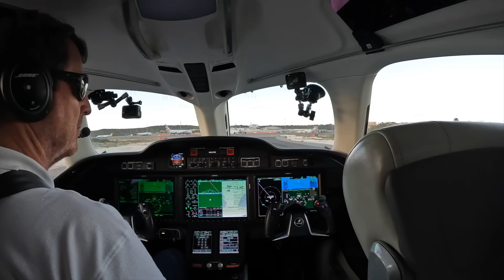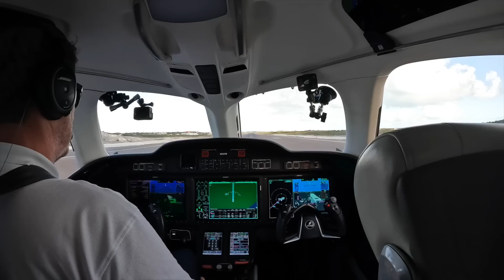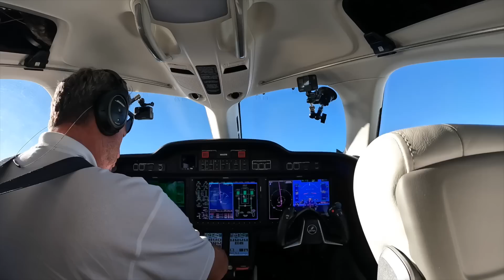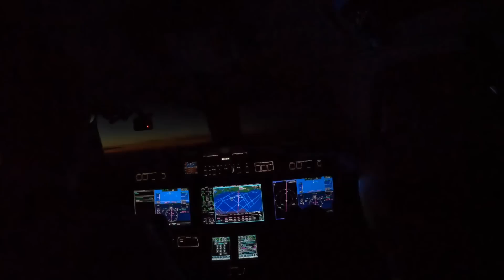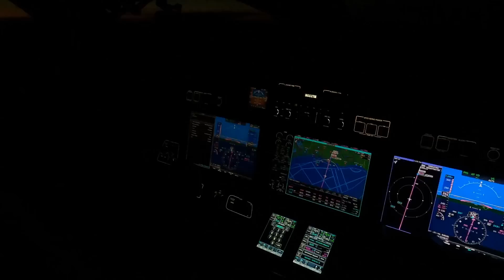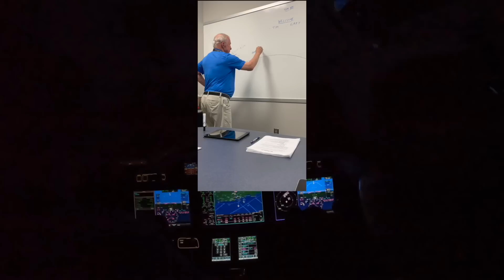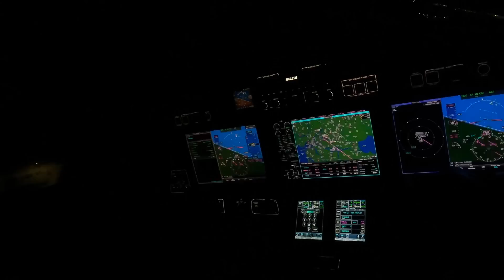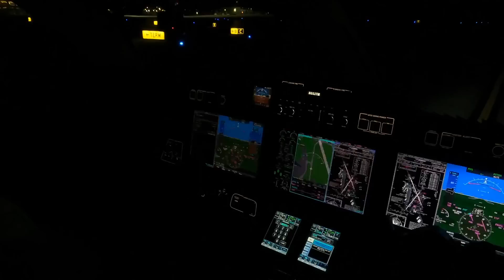Landed in my Jet and was Surrounded by Cop Cars - Turks & Caicos to Customs (CHS)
We stopped into Turks & Caicos for fuel on our flight home from the BVIs.  After such a lousy experience with the FBO on Tortola, it was awesome to land and spend time with Atlantic Aviation at Providenciales International Airport (MBPV).
I saw that we were going to miss our Customs Slot Time at CHS so I reached out to the JAX Center Controllers who handled it for me.
So, I was surprised when I taxied into Customs and was immediately surrounded by Cars and Flashing Lights.  I tried to sound cool when my wife told me she was getting scared.

This video is highly edited for time, presentation, and content.  It is not to be used for instruction or regulatory purposes.

Survival Gear used for this trip:
Uncharted Supply Company - Seventy2
Uncharted Supply Company - Zeus

International Clearance Planning (eAPIS & Border Crossing):
FlashPass (these folks are amazing)